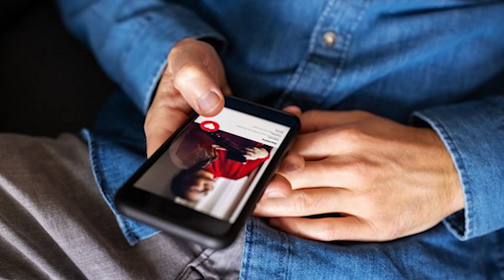कहीं आपका पार्टनर आपको धोखा तो नहीं दे रहा, इन 7 बातों से जाने अपने प्यार के बारे में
Today's youth want to get into love relationships but they are unable to understand the true meaning of love and in this process they do something after which their love relationship turns into a relationship of hate, due to which Their life becomes stressful. Love has a different meaning among today's youth. They consider love as a relationship only to fulfill a need, in this matter they start cheating on their partner. Not only boys but girls also do this. Nowadays, the trend of having multiple boyfriends and girlfriends at once has started. If you also love someone and you also feel that your love is not cheating on you, then to know this, you should read the following symptoms carefully and know whether your partner is cheating on you.